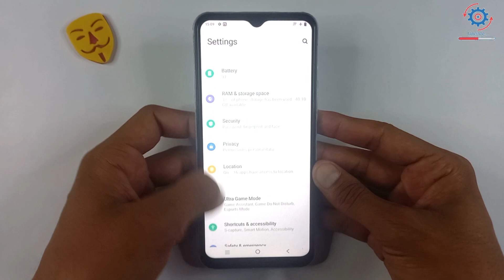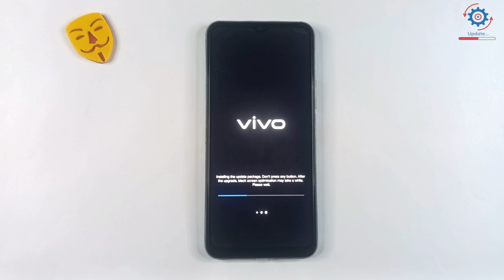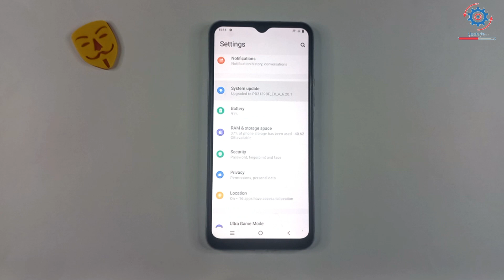Vivo Y21 Software Update | New Latest Version,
Tags.